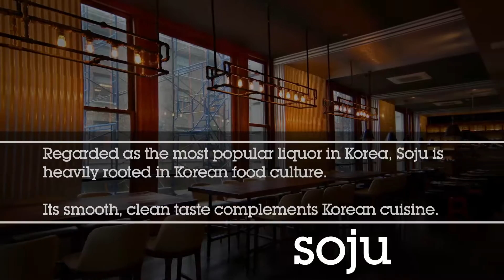00 Soju Haus